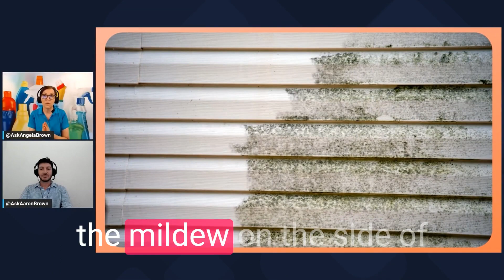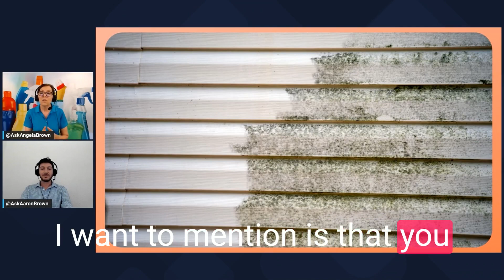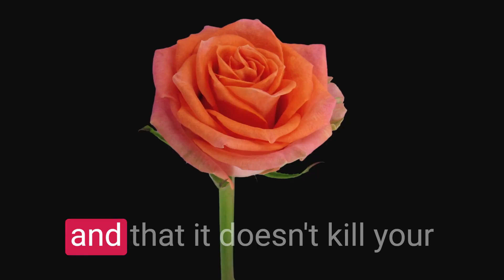How Mold and Mildew Can Scare Off Potential Home Buyers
Uncover the startling truth about how mold and mildew can scare off potential home buyers from your property. Gain insight into the differences between these unsightly intruders, and how they can impact both your health and the perception of your home. Explore effective cleaning methods using powerful agents while also understanding the possible hazards and protective measures you should take to safeguard your plants, garments and health.  Don't miss out on this opportunity to make sure your home is ready to list with REALTOR® Aaron Brown and Cleanfluencer Angela Brown.

*** MOLD AND MILDEW CHAPTERS ***
0:00 - Meet Cleanfluencer Angela Brown and REALTOR® Aaron Brown
0:13 - Will vinyl siding collect mold and mildew?
0:23 - Do humidity and lack of sunlight contribute to mold growth?
0:44 - Will mold on the outside make people think you've neglected your home?
0:59 - What are the differences between mold and mildew?
1:29 - Do mold and mildew smell musty?
1:42 - Can mold and mildew be damaging to your health?
1:56 - Can I use a power washer to remove mold and mildew?
2:06 - Can bleach kill my plants?
2:27 - Will watering the grass and plants before power washing help?
2:37 - Should I cover my plants to protect them from overspray?
2:54 - Can I use chlorine in the power washer?
3:14 - Is bleach bad for the respiratory system?
3:24 - What protective equipment should be worn?

*** SUGGESTED RESOURCES ***
Sell 100+ Homes A Year: How we use Engagement Marketing
Mindset Reset For Real Estate Success
HUHETA KN95 Masks, Packs of 20 Black Face Mask
MedPride Powder-Free Nitrile Exam Gloves, Medium, Box/100
TRUST OPTICS 12 Pack Safety Glasses ANSI Z87+ Certified

*** ABOUT AARON BROWN REALTOR® ***
Are you looking to buy or sell a home in San Antonio?
Aaron Brown has been helping families buy and sell homes in the San Antonio area for the past 14 years. He is an experienced real estate agent who understands the local market and prides himself on making the home buying and selling process an enjoyable and stress-free experience for his clients.
Aaron's outgoing and friendly personality, combined with his in-depth knowledge of the San Antonio market, makes him the perfect real estate agent for anyone looking to buy or sell a home in the area. Whether you're a first-time homebuyer, seasoned seller, or investor, Aaron is ready to help you every step of the way.
Let's start your home-buying or selling journey together! Contact Aaron Brown today and get the process started!

*** ABOUT ANGELA BROWN - CLEANFLUENCER ***
Angela Brown is a Cleanfluencer with a worldwide audience of cleaning business owners, Airbnb hosts, and DIY homeowners.
She has trained house cleaners in 37 countries, is the author of the book "How to Start Your Own House Cleaning Company" and is the show host of the daily YouTube show and Podcast "Ask a House Cleaner," followed by closed captioning in 191 languages worldwide.
Follow Angela Brown to access her wealth of knowledge from 25 years as a professional house cleaner for resources and advice on the cleaning industry. Learn from her experience and expertise in the field, and get valuable tips and tricks on starting and running a successful cleaning business.
With Angela as your mentor, she will guide you every step of the way and help you get the most for your property.